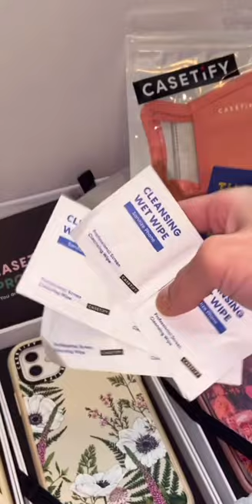keep your phone safe with @casetify & use promo code: 15DARLA